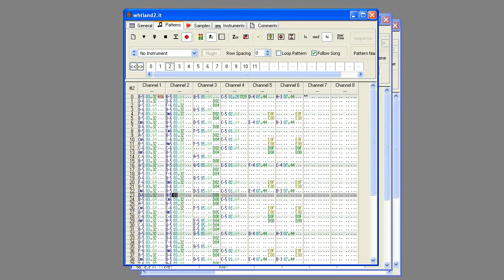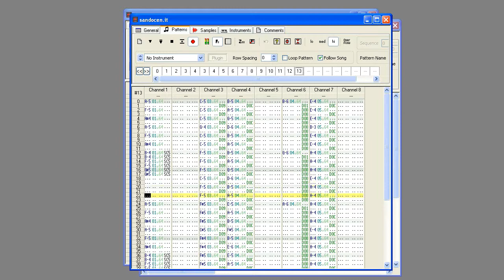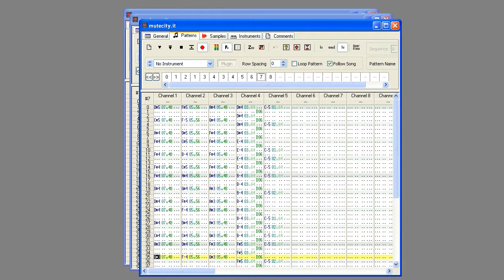Some extremely half-assed F-Zero covers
If you're wondering what happened on Mute City: apparently my version was close enough to the original to get a content match. I muted the melody in the video to get around it, but the source IT is unaltered. I'll take it as a compliment.

Regarding everything else: I tried, I really did. This is hard and I'm not very good at it. Fortunately, for a game this popular I except someone's already done this much better than I ever could.